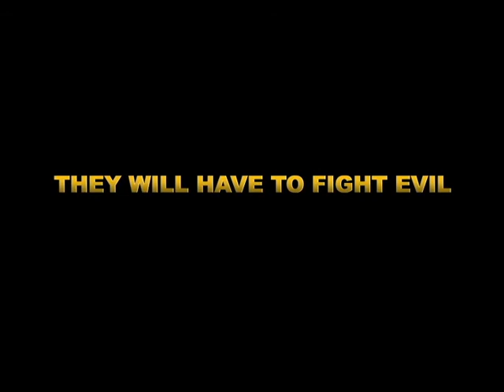AGOSTO & BROOM | TRAILER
A clumsy detective and his side kick broom travel around the world to fight evil... HEAD ON!!